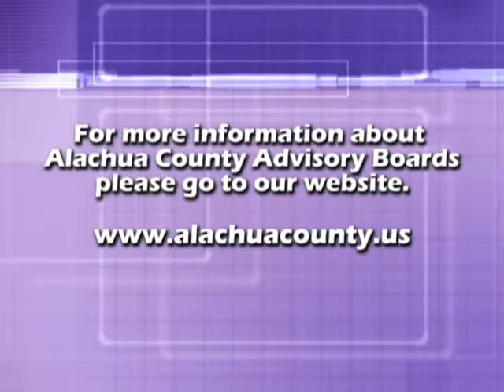Advisory Board Reception 5 11 07